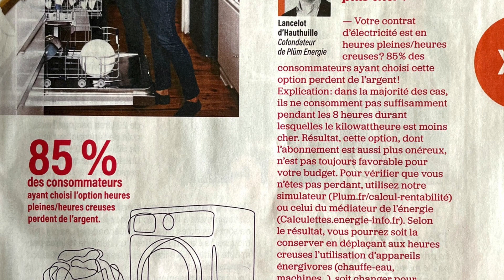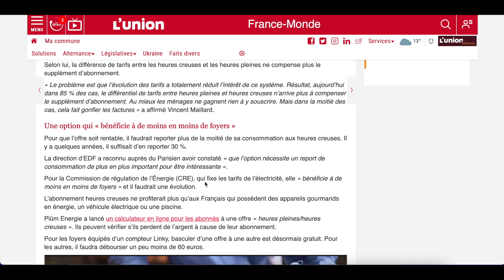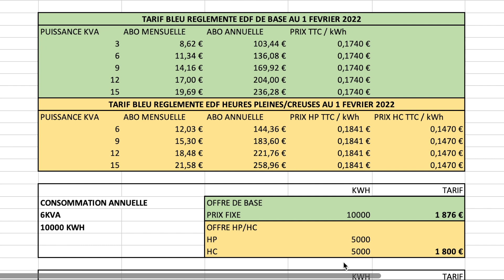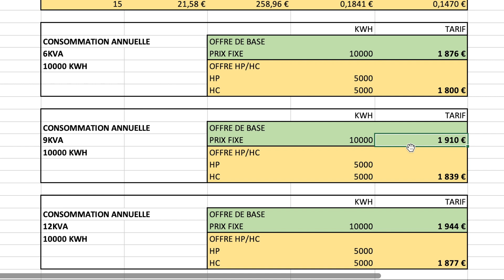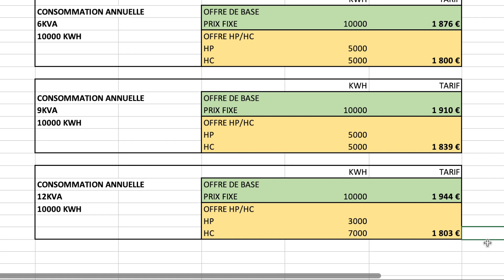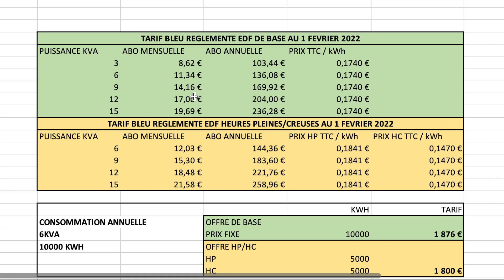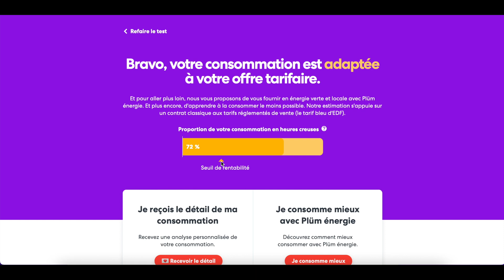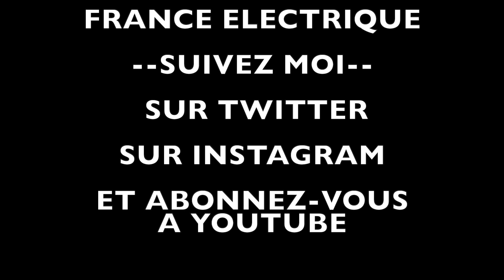ENERGIE / 85% des Français perdent de l'argent avec leur option heures creuses !!!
Pour que l’offre soit rentable, il faudrait reporter plus de la moitié de sa consommation aux heures creuses. Il y a quelques années, il suffisait d’en reporter 30 %.